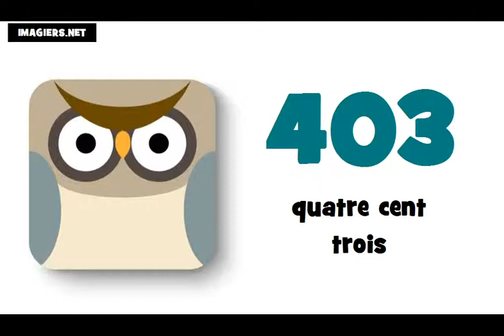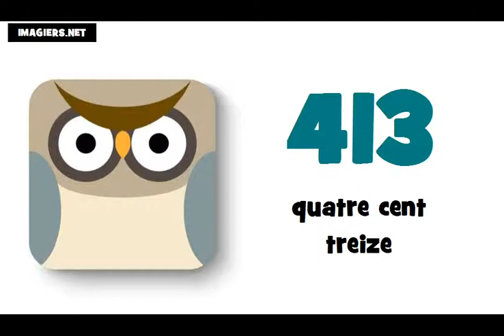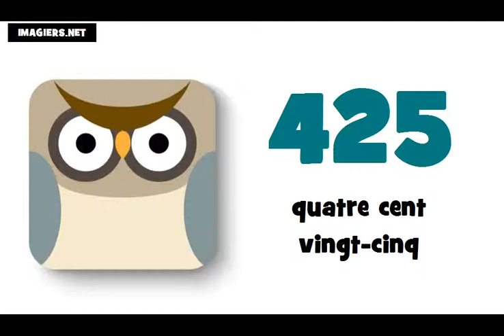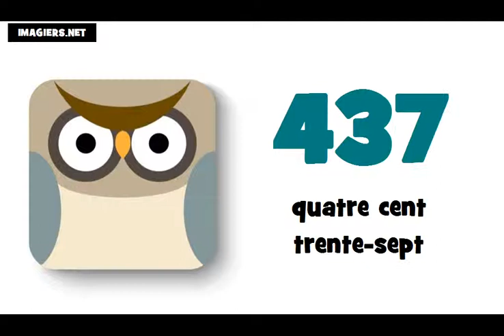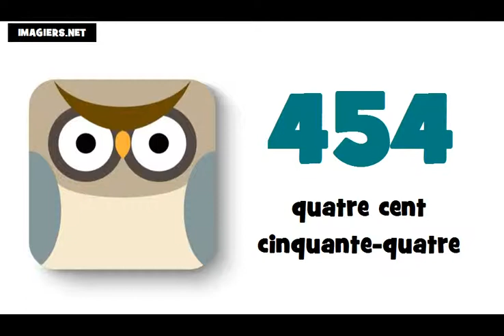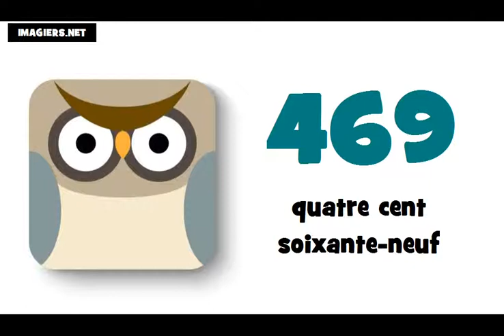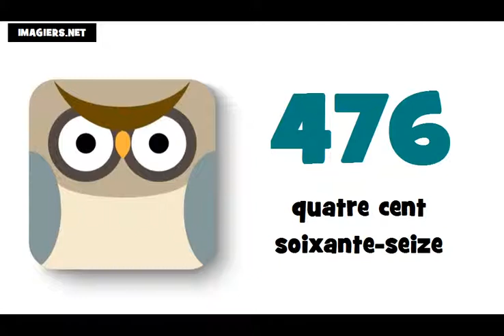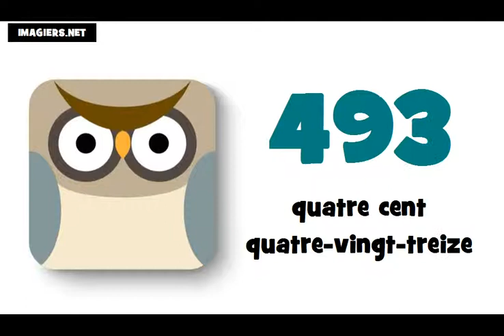☺ Aprenda francês # Aprender hablar en francês ★ 400 ► 500